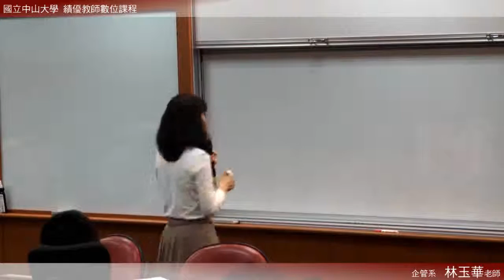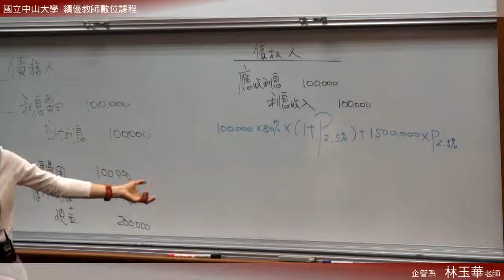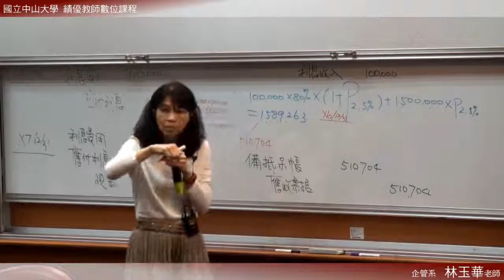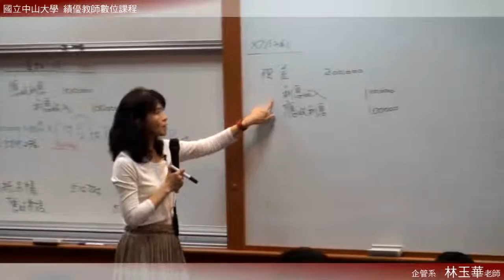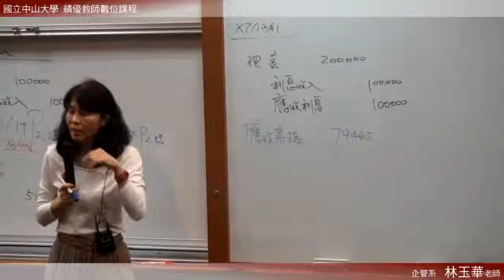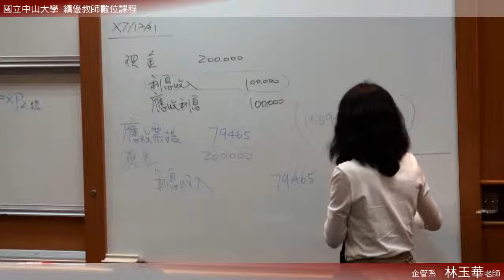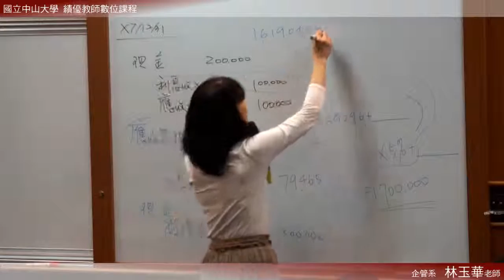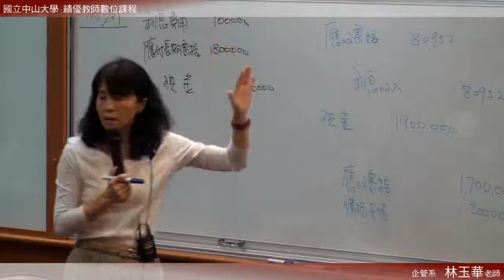《國立中山大學開放式課程》中級會計(二) (林玉華老師) 10